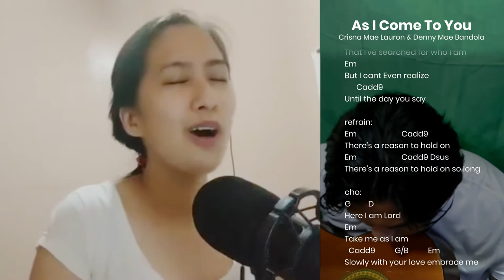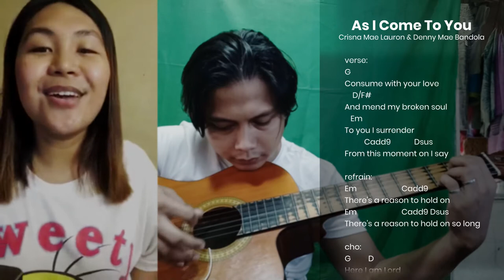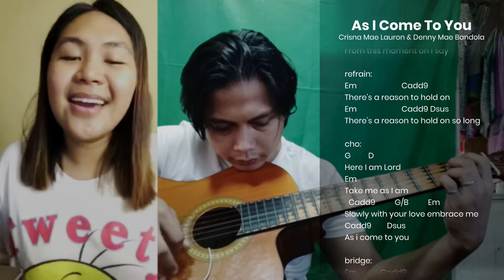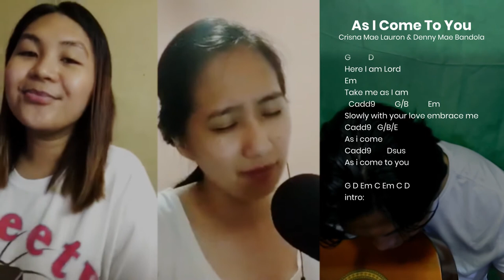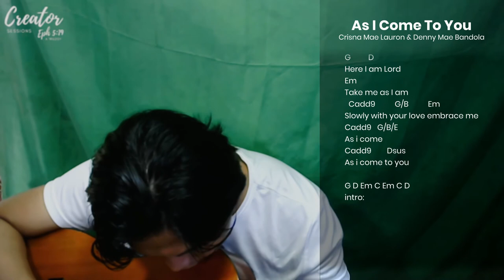As I Come To You - Crisna & Denny - Ross Guitar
As I Come To You
Denny Bandola & Crisna Lauron

into:
D/C G/B-Em Cadd9 Dsus-D

G
I wanna break the silence
D/F#
Within this heart of mine
Em
I know it's  too much to hide
      Cadd9
So I take away my pride

     G
It's been a while oh Lord
D/F#
That I've searched for who I am
Em
But I cant Even realize
      Cadd9
Until the day you say

refrain:
Em                       Cadd9
There's a reason to hold on
Em                       Cadd9 Dsus
There's a reason to hold on so long

cho:
G         D
Here I am Lord
Em
Take me as I am
  Cadd9          G/B          Em
Slowly with your love embrace me
Cadd9        Dsus

instrumental
G D/F# C Dsus

verse:
G
Consume with your love
    D/F#
And mend my broken soul
   Em
To you I surrender
          Cadd9            Dsus
From this moment on I say

refrain:
Em                       Cadd9

cho:
G         D

bridge:
Em            Cadd9
With bended I pray
Em            Cadd9
To promise I would stay
Am7
Dwell in me Lord
Em          Cadd9
And heal my emptiness
           Dsus

cho:
G         D

G         D
Em
  Cadd9          G/B          Em
Cadd9   G/B/E
As i come
Cadd9        Dsus

G D Em C Em C D
outro:
intro chords